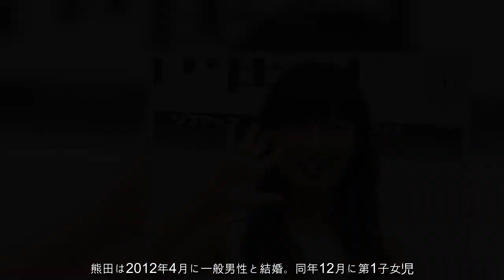熊田曜子、第3子妊娠を発表「穏やかな気持ちで誕生を待ちたいと思います」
現在JavaScriptが無効になっています。Yahoo!ニュースのすべての機能を利用するためには、JavaScriptの設定を有効にしてください。JavaScriptの設定を変更する方法はこちら。.熊田曜子、第3子妊娠を発表「穏やかな気持ちで誕生を待ちたいと思います」.1/11(木) 19:46配信.  .第3子妊娠を発表した熊田曜子 （C）ORICON NewS inc.タレントの熊田曜子（35）が11日、第3子を妊娠したことを所属事務所を通じて発表した。現在妊娠5ヶ月で、6月に出産予定。【写真】妊娠中は体重14キロ増　第1子出産後のプロポーション　熊田は「この度、第3子を授かることが出来ました。待ち望んだ妊娠で家族のみんなで喜んでいます」と報告。「現在妊娠5ヶ月に入り、体調も安定してきました。6月の出産に向けて今は娘達との時間を大切にし、穏やかな気持ちで赤ちゃんの誕生を待ちたいと思います」と心境を明かした。.今後の仕事について、事務所は「体調を見ながら取り組んでいきたいと思っております」とし、「ファンの皆様、関係者の皆様には、これからも温かく見守って頂けると幸いです」とコメントしている。.事務所はファクスで「平素は格別のご高配を賜り、厚く御礼申し上げます。この度、弊社所属タレント・熊田曜子が新しい命を授かり無事に安定期に入りましたので、皆様にご報告させて頂きます」と報告。.熊田は2012年4月に一般男性と結婚。同年12月に第1子女児、15年10月に第2子女児を出産した。.【関連記事】.【写真】“レジェンドグラドル”熊田曜子、今の色気と生感を見せつける .【写真】熊田曜子、ナースコスプレを披露 .【写真】海辺で自慢のメロンボディを披露する磯山さやか .熊田曜子、雑誌取材で仕事復帰「周りの協力があってこそ」 （15年12月09日） .熊田曜子、最新写真集で中学以来のブルマ姿に「最高傑作です」と自負（10年05月23日） .ツイート.シェアする.最終更新:1/11(木) 19:46.オリコン.読み込み中….